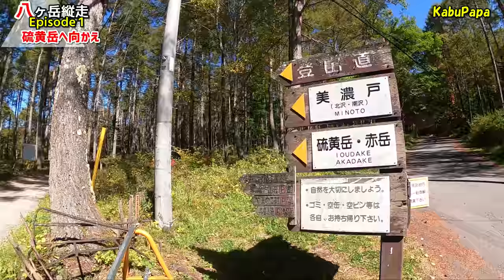4K映像【八ヶ岳テン泊縦走1】赤岳鉱泉テント泊～硫黄岳山荘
八ヶ岳のプチ縦走です
美濃戸から赤岳鉱泉テント泊　硫黄岳ー横岳―赤岳
行者小屋経由で赤岳鉱泉戻り　赤岳鉱泉ではステーキ

[ 20211008八ヶ岳縦走その1 ]
【10/8】
12時42分 八ヶ岳山荘前
13時50分 美濃戸やまのこ村
14時00分 美濃戸山荘
13時00分 堰堤広場
16時46分 赤岳鉱泉
17時10分 テント設営完了

【10/9】
6時30分 赤岳鉱泉出発
8時25分 赤岩の頭
9時00分 硫黄岳
9時15分 硫黄岳山荘へ向かう
9時45分 硫黄岳山荘に着く

●YAMAP  kabupapa
●使用機材 カメラ
Panasonic DC-GH5
Panasonic DMC-FZ300